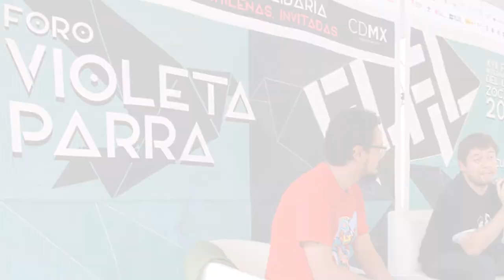Corte informativo 17-10-17